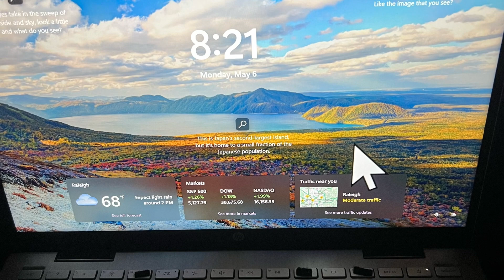A shuffle slideshow ￼￼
Hello everyone and good evening this is a shuffle slideshow. I wanted to share with you guys this evening. I hope you all enjoy and normally I have a soundtrack playing from iMovie, but I am proud to present one of my own pieces for the soundtrack this time and this is from one of my First albums

That I have on all the digital platforms so I hope you all enjoy and if you’re new watching this evening, don’t forget to

I hope you all enjoy my song for the soundtrack and I know everything‘s going to be all right ￼￼￼